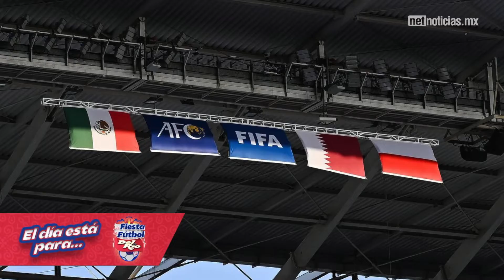Selecciones dan la sorpresa en la Copa del Mundo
- Escandalosa goleada de España a Costa Rica en el Mundial
- Japón sorprende con victoria ante Alemania
- FIFA abre investigación contra México por cánticos homofóbicos
- Daniel Ricciardo regresa a Red Bull, será compañero de 'Checo' Pérez

Lo más relevante en materia deportiva te lo llevamos con el Silbatazo de hoy